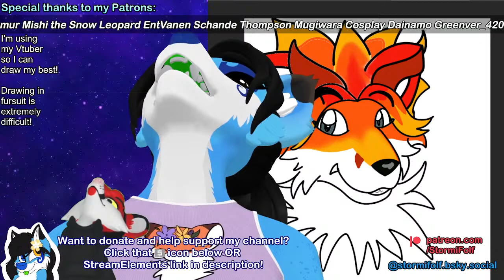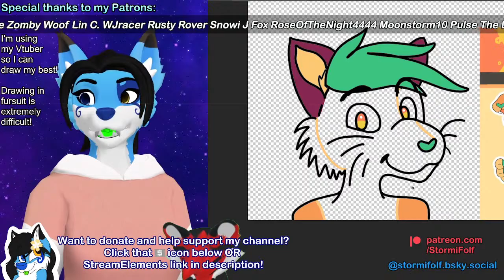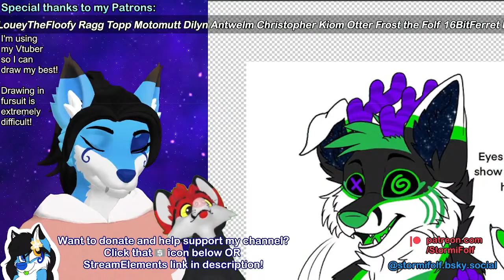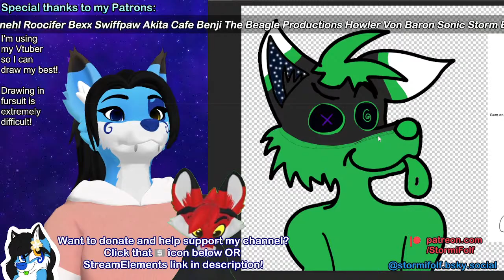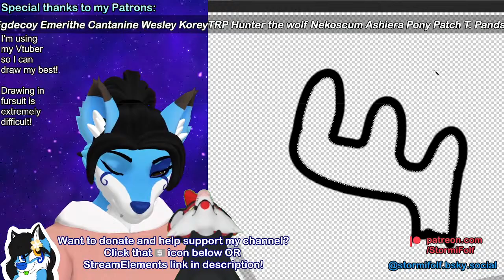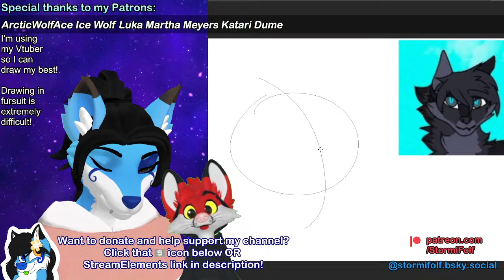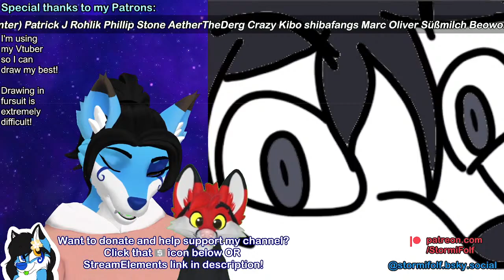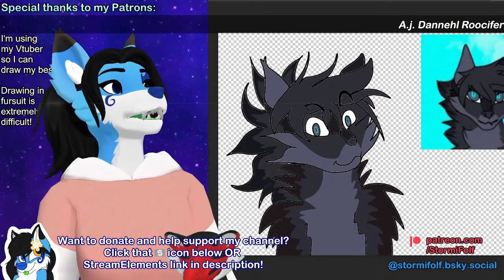More Fursona Drawing Practice! 🎨 Chill art stream 🦊 - Friday Night Livestream!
POP-UP STORMI ANIMATION BY @JackalBunny !

Outro art (Clouds, Tornadoes, etc.): Rainby Folf